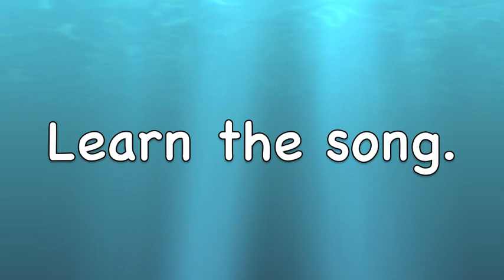Closet Key a Music Game - K-5 Music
Closet Key is an old folk song with a fun hide and seek game. It is just like the game Hot and Cold, but you sing! Get everyone in your house to play.

This video was created for my students in the Escanaba Public School District in the Upper Peninsula of Michigan for on-line learning during the COVID-19 crisis.